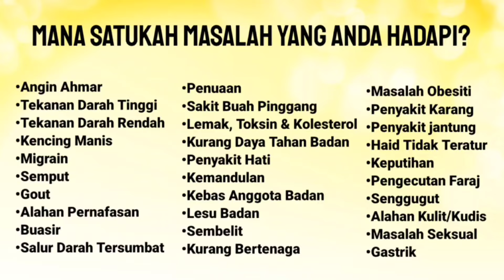KANDUNGAN JADI SANTAPAN JIN, TIADA ZURIAT, RAWATAN SINGAPURA TOK GURU TABIB DIRAJA DATO' ADAM M ISA